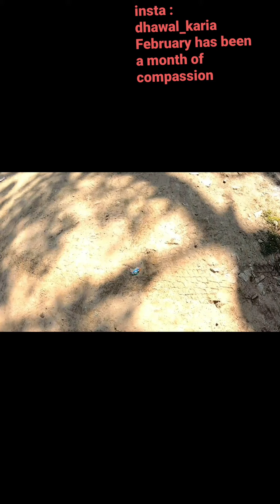February has been a month of compassion.